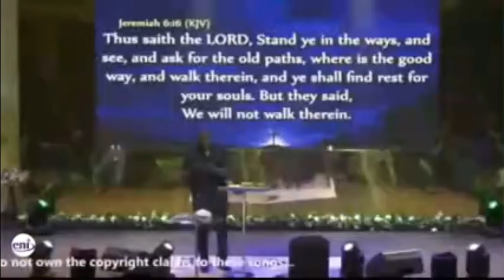APOSTLE JOSHUA SELMAN- IF YOU HATE LIMITATION LISTEN TO THIS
Full Message: RUN CONFERENCE

below is the account detail:

Account Numbers:
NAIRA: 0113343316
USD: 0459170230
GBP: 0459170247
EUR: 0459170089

Swift code: GTBINGLA
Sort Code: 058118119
Bank: Guaranty Trust Bank Plc